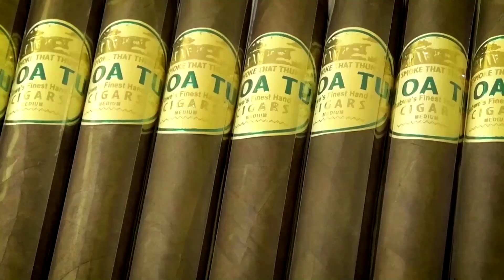Zimbabwean firm rolls into global cigar market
A recently launched business is hoping to capitalize on Zimbabwe's famed tobacco to take on established players in the global cigar market